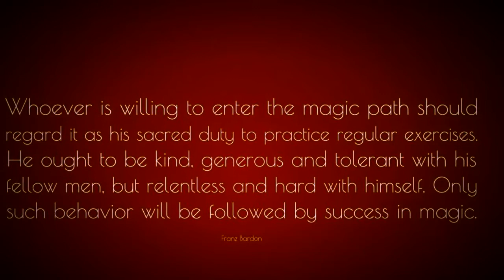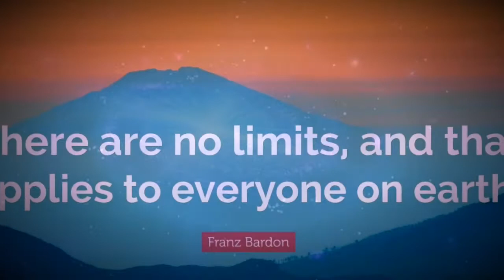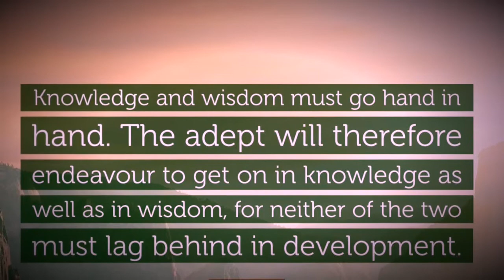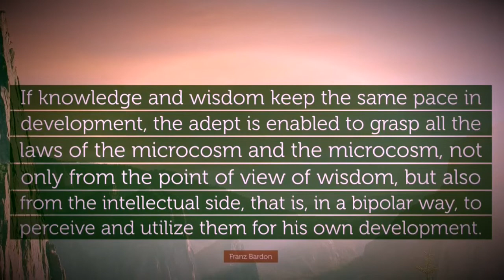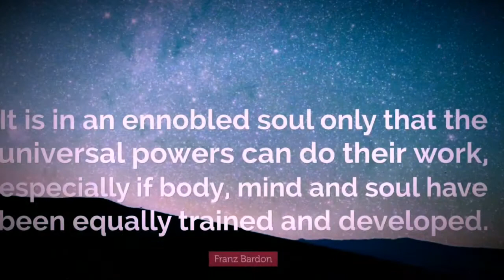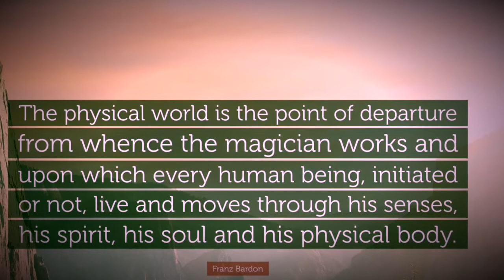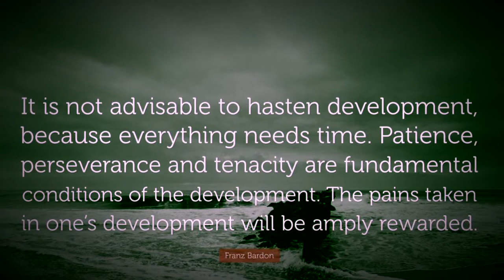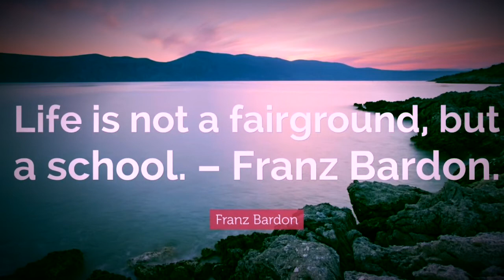Franz Bardon guidance on Training and Work Of The True Magician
A short film with guidance and advice for those on the path of attainment with Franz Bardons Initiation into Hermetics .